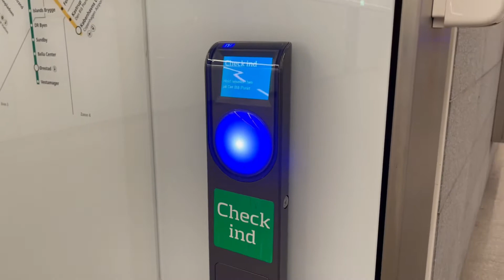Metro station in Denmark